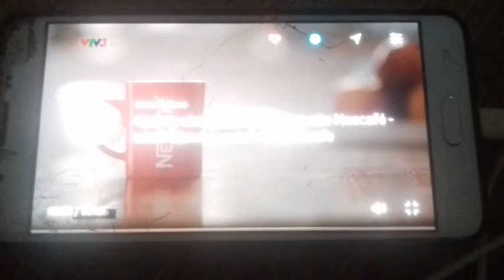ReverseMovieFX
Nguon NESCAFE VIETNAM ReverseMovieFX Xin chào! Tôi đã làm phim này bằng Reverse Movie FX. Hãy thử ứng dụng này iOS